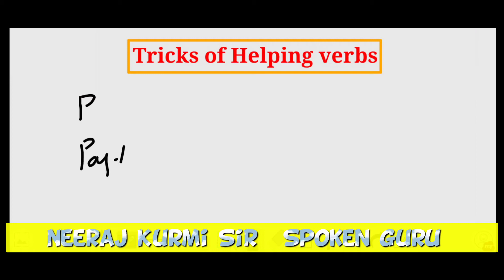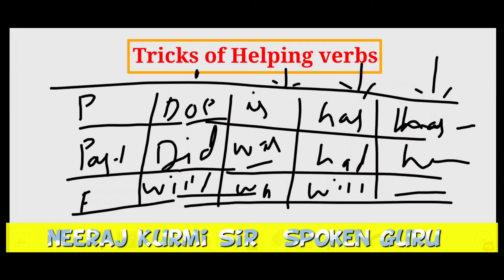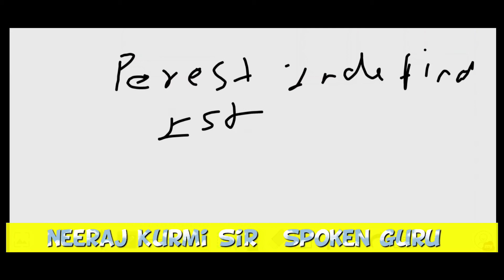Tricky Tense Table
3. Introduction

4. Etiquette

5. Polite words

6. Polite phrases

7. Common Phrases

8. Command Phrases